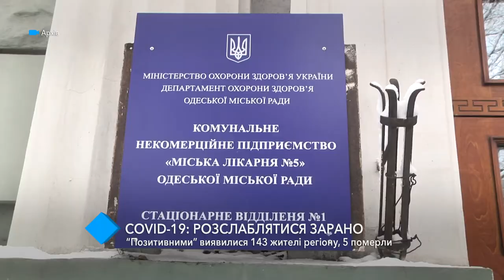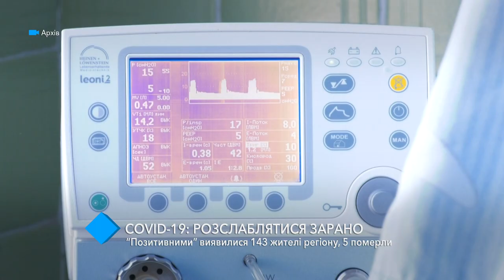COVID-19: за сутки заразились 143 жителя Одесского региона